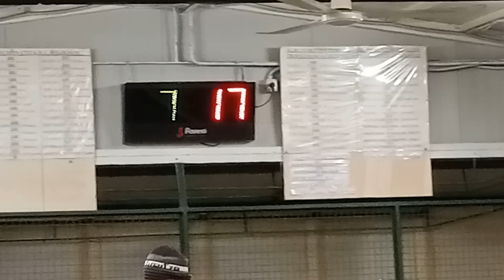18R 07V VID20230210220011